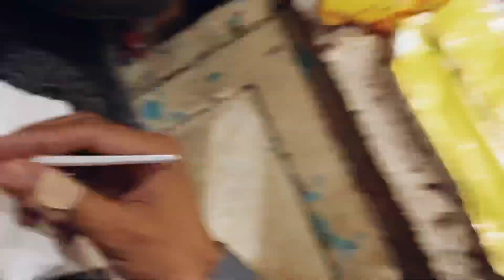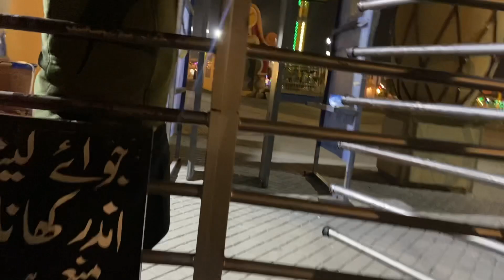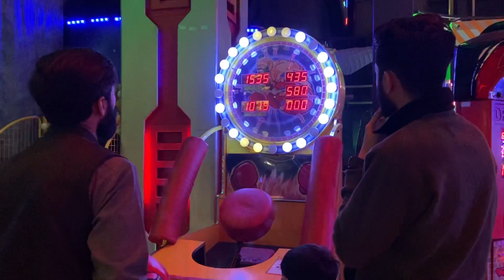Vlog 25 🌟 | Aaj Ka Din Bacha Ka Sath 🤗 | Joyland Ma Bacho Ne Bahut Enjoy Kiya 🎡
•Thank you so much for your support and watching my Vlogs •

•• May Allah Pak keep you all happy and keep watching my Vlogs like this••

••And don't ask to see my old Vlog••

      ✨Allah Hafiz✨